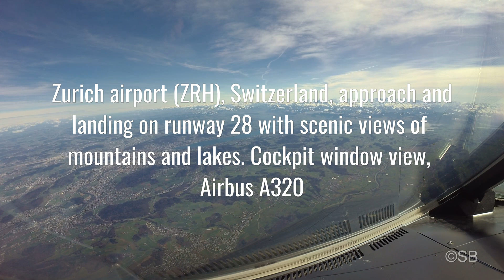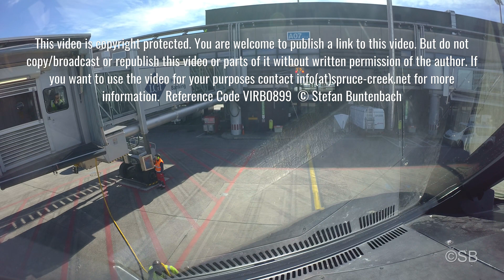Zurich airport, Switzerland: Approach and landing on runway 28 with ATIS and ATC. Cockpit view. 4k.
Zurich Kloten (ZRH / LSZH) airport, Switzerland: Sightseeing approach on a beautiful day over the city of Zurich for landing on runway 28.  With ATC (air traffic control) audio and ATIS (automatic terminal information service). Cockpit view from an Airbus A320. Produced in 4k.

Standard runway for landing in Zurich is runway 14. Runway 28 and runway 16 are usually used for takeoffs. In the morning and evening hours and during periods of winds which are not in favor for runway 14, runway 28 or runway 34 is used for landing.

The video shows an approach on a very nice day with westerly winds. The approach starts over Lake Zurich and continues for the downwind leg in the direction of Lake Constance. Long before arriving at the Lake Constance, a turn has to be flown to the extended centerline of runway 28. The city of Kloten (which gives the airport the name)  is located underneath and left of the  approach almost directly infront of runway 28.

Runway 28 is 2500 meters long and 60 meters wide. Due to the mountains in the approach, the glidepath is with 3.3 degrees steeper than the standard 3.0 degrees. For the same reason, the decision altitude for the ILS (instrument landing system) approach is with 670 feet over  the threshold (2090 feet MSL) much higher than the usual 200 feet. Elevation of runway 28 is 1416 feet.  During the video, we were flying the RNAV Approach for runway 28. This approach is based on GPS-naviation and the minimum descent altitude was 770 feet over the threshold of the runway: 2190 feet MSL.